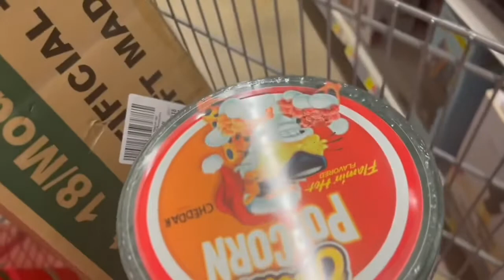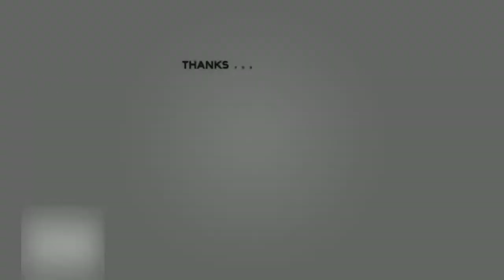Vlogmas Day 5: Christmas Tree Shopping | Picking Out The Perfect Tree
Shopping For  The Perfect Christmas Tree & Decor Ornaments For Christmas Vlog